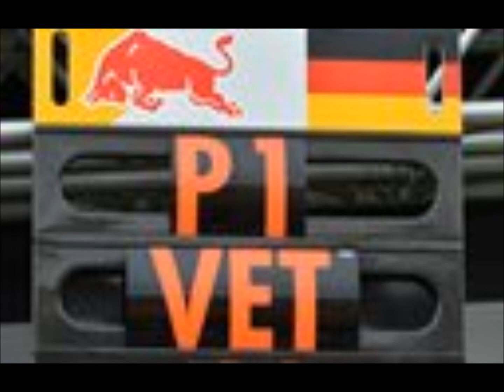F1 MONZA 2013 SUNDAY IMAGES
SEBASTIAN VETTEL WINS